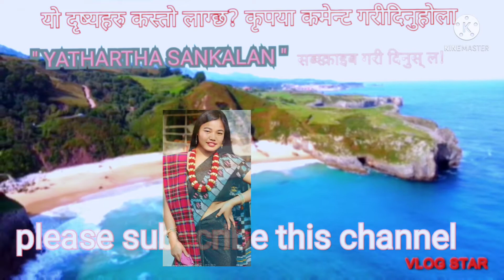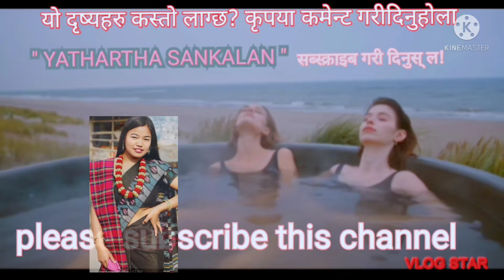Gifts of nature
प्राकृतिक उपहारहरु तपाइ सामु .।